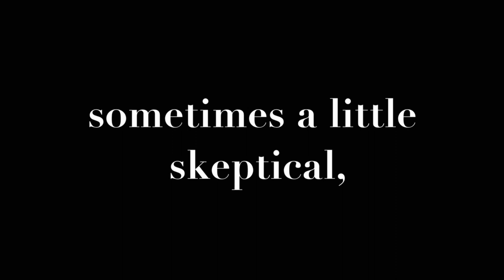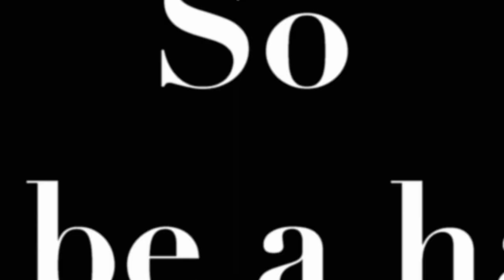Sistaah Friend, Web Series, Urban Content, Sizzle Reel Trailer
This is a web series entitled, "SISTAAH FRIEND".
"Sistaah Friend" is a modern day Super Shero who repairs, cultivates and encourages friendships...with the help of her purse. Faith is the key to her power.  Her side kick is none other than DIVA CHICK.  And, watch out for her nemesis is YMENE!

Then ask yourself... have you hugged your Sistaah Friend today?